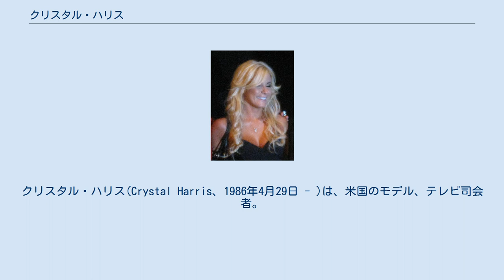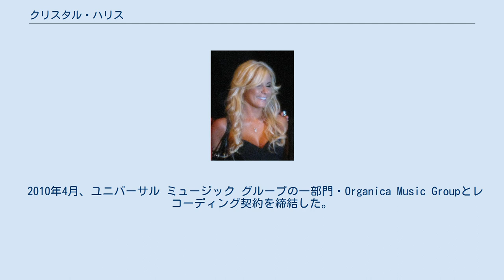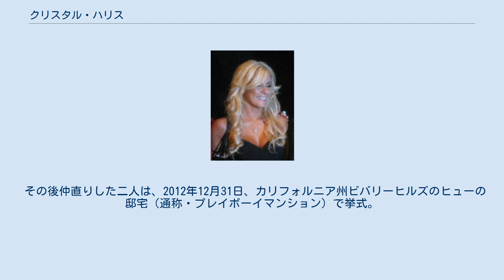クリスタル・ハリス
クリスタル・ハリス(Crystal Harris、1986年4月29日 - )は、米国のモデル、テレビ司会者。
2009年12月の「今月のプレイメイト」。
ヒュー・ヘフナーの3人目にして最後の妻としても知られる。
この婚姻は2012年12月31日に始まり、2017年9月27日、ヒューの死去により終わった。
 部分的にイタリアのルーツを持つ。
母方はアブルッツォ州に由来する。
1986年4月29日、イングランドに生まれる。
 7歳のときアリゾナ州サンディエゴに移る。
 シンガーソングライターだった亡父 Ray Harrisの関係で芸能界に関りを持つようになる。
 サンディエゴ州立大学で心理学を学ぶ。
 2008年10月、Playboy.comの「今週の女子大生」として登場（Crystal Carter名義）。
 2009年、The Girls Next Doorの第6シーズンに出演。
 2010年4月、ユニバーサル ミュージック グループの一部門・Organica Music Groupとレコーディング契約を締結した。
レコードプロデューサーはMichael Blakey。
 2012年、オーストラリアのデザイナーでVeve Glamor SwimwearのオーナーであるVanessa Bryceと、水着のシリーズを共同デザインした。
 2014年、「くつろげるアスレジャーとラウンジウェア」のシリーズをRhonda Shearと共同デザインし、彼女のサイトで販売した。
 2009年1月、60歳年上のヒュー・ヘフナーと交際を始める。
ヒューのnumber one girlfriend・ホリー・マディソンの後釜である。
 2010年12月24日、ヒューと婚約。
結婚すれば3人目の妻である。
 2011年6月14日、ハリスは「心変わり」により婚約を破棄。
結婚式の5日前のことだった。
このとき、「America's Princess, Introducing Mrs. Crystal Hefner.」と書かれたプレイボーイ7月号は小売店の棚に届いていた。
 その後仲直りした二人は、2012年12月31日、カリフォルニア州ビバリーヒルズのヒューの邸宅（通称・プレイボーイマンション）で挙式。
2017年9月27日、ヒューの死去まで夫婦として暮らした。
 2016年、彼女の体調不良はライム病および有毒カビによるものと一旦は診断されたが、乳房のインプラントが原因と判明し、それを取り除いた後症状の一部は改善している。